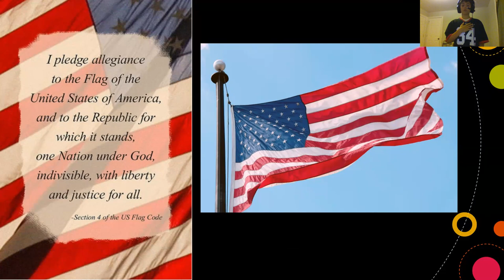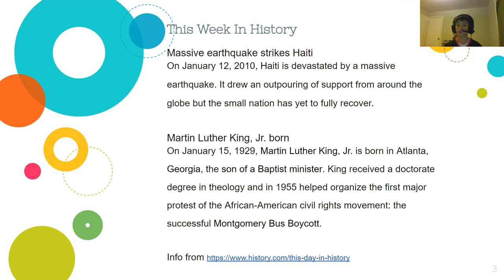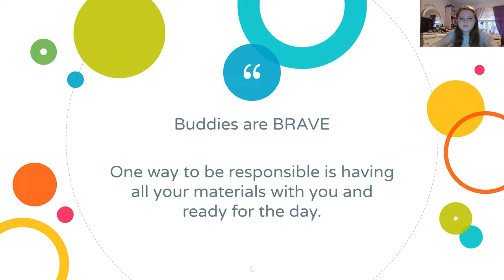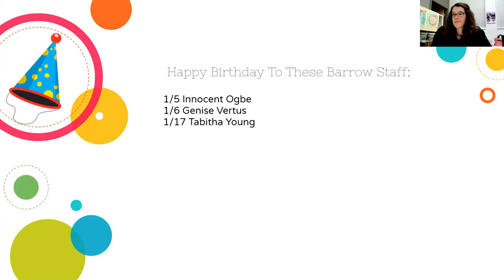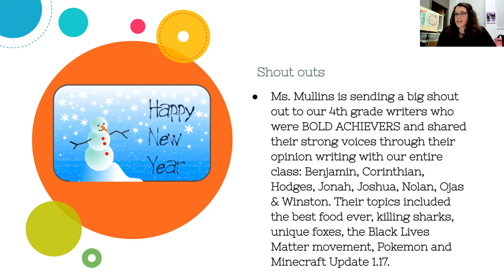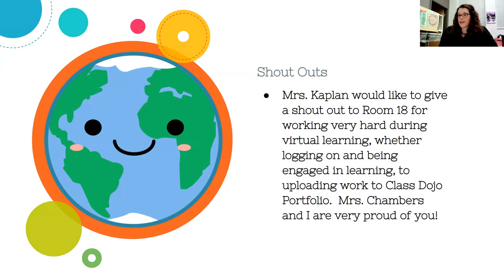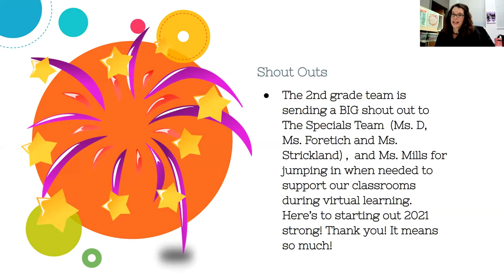BTV Week of 1/11/2021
Our weekly school news.